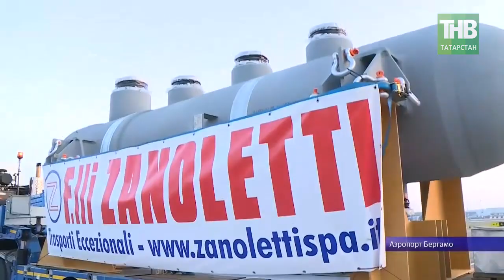Операция по доставке двух уникальных изделий в Нижнекамск силами тяжелого транспортного самолёта|ТНВ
Почему нам так важны и нужны контакты с зарубежными партнерами. Да хотя бы потому, что взаимовыгодное сотрудничество приносит ощутимый эффект экономике Республики.
Несмотря на санкции, европейские компании не просто стараются сохранить позиции на рынке Татарстана, но готовы технологически и инвестиционно вкладываться, особенно в
перспективные проекты в энергетике, нефтехимии и в нефтепереработке. На этой неделе два уникальных изделия - теплообменники были доставлены из итальянского Бергамо
тяжелым транспортным самолетом в Нижнекамск, на строящийся комплекс по переработке тяжелых остатков.
Это была целая операция, о которой мы расскажем подробно.

Координаты:
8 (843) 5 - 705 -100